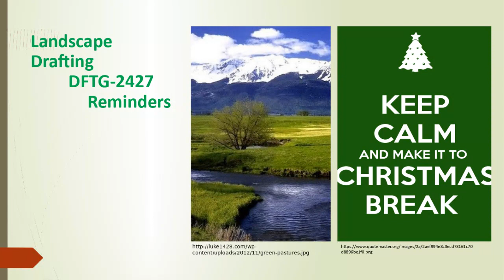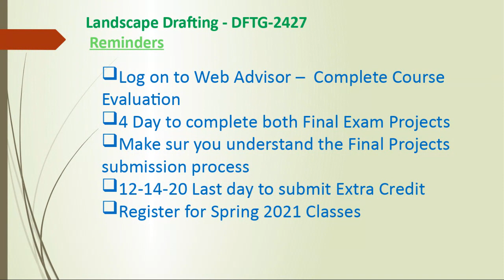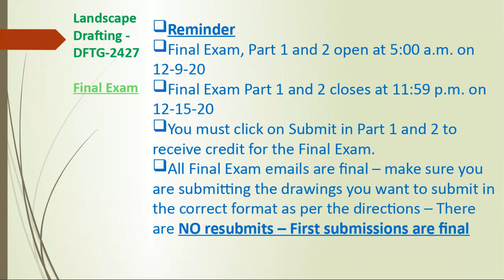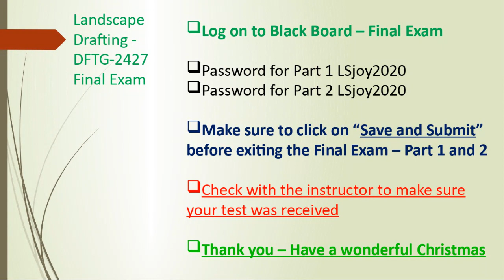DFTG 2427•Landscape Drafting•12:9:20 1254 PM•David Taft